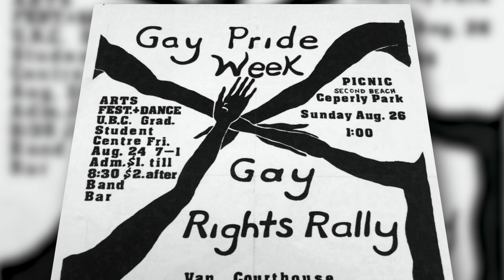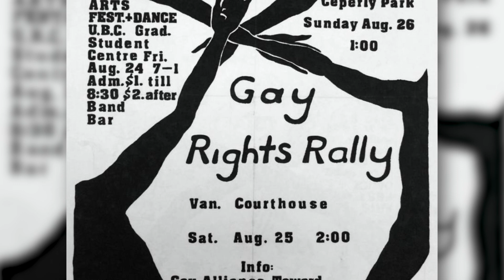CPHS Heritage Minutes: 1973 Pride Week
In August 1973, cities across Canada hosted events promoting GSRD pride and advocating for the rights of the GSRD community. The 1973 Pride Week marked a shift in the gay liberation movement and the emergence of the concept of Gay Pride in Canada. The 1973 Pride Week was held from August 19th to 26th in Vancouver, Toronto, Ottawa, Montreal, Saskatoon, and Winnipeg, and included elements of celebration, commemoration, and protest for further change. ​